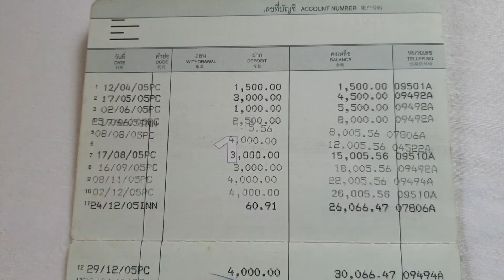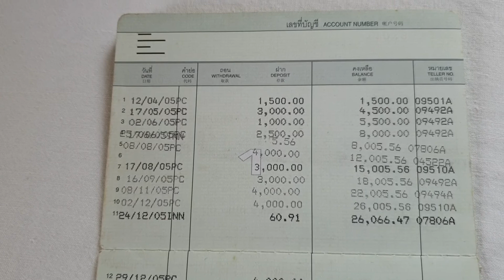เพราะเราไม่รู้อนาคตดังนั้นอย่าลืมทำสิ่งนี้ให้ตัวเอง